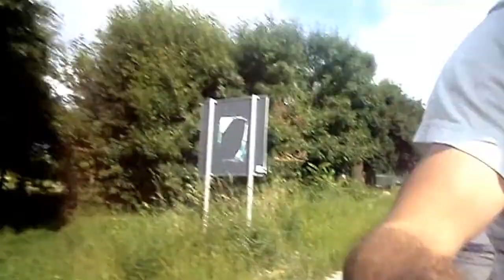Bicycle trip to Sveti Nikole with explore macedonia tour